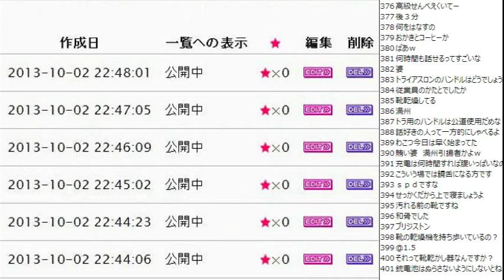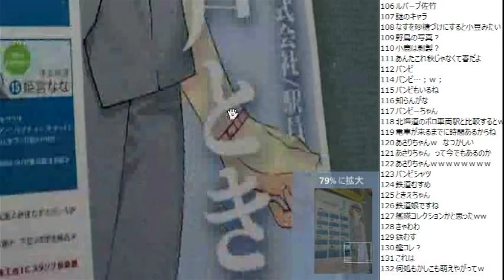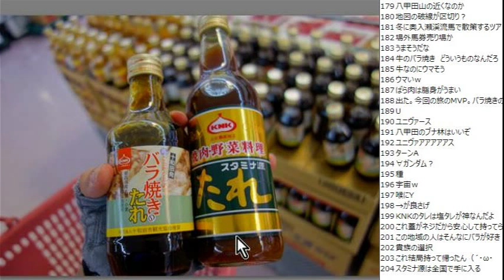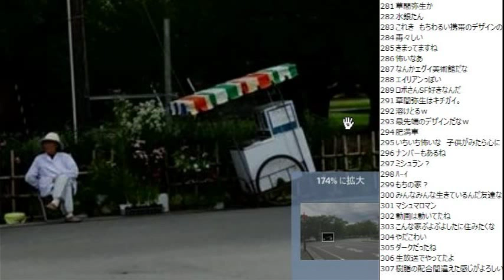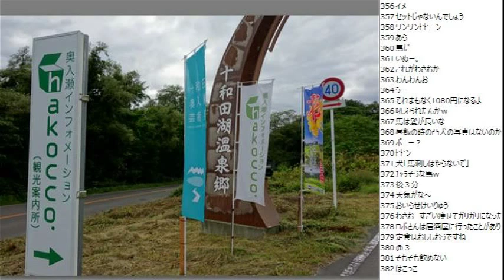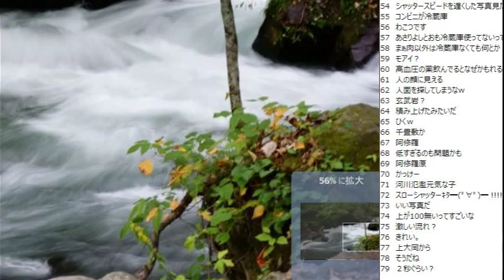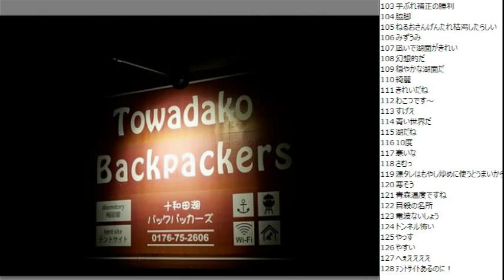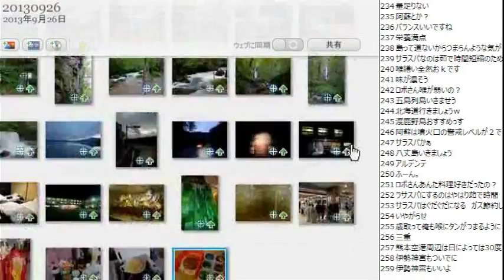【スライドショー】2013/09/26 おいらせ町～奥入瀬渓流～十和田湖 自転車旅行ふりかえり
・前の動画 八戸～おいらせ町 自転車旅行ふりかえり
・次の動画 十和田湖～黒石～弘前 自転車旅行ふりかえり